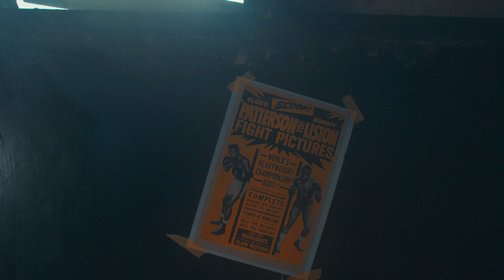Boxer by Midnight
This is for anyone who's ever had a dream!